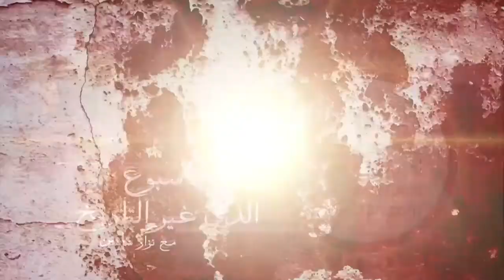ح1-14 كم مرة بكى فيها يسوع ولماذا؟